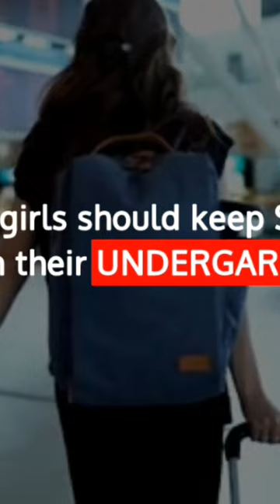🤔 Why Do Girls Hide Spoon Inside Undergarments?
Why Girls Hide Spoon Inside Undergarments,